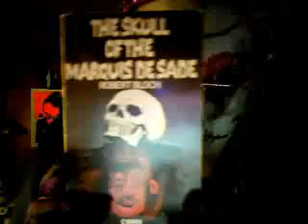Re: Re: Dr.Bubble Presents Part 23f Freddie Francis: The Skull (1965) Peter Cushing Part 6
trying to yak about Robert Bloch and Amicus Films